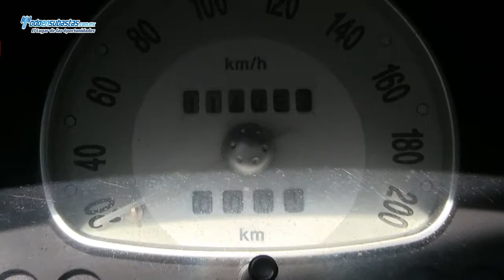Chevrolet / Chevy 3 Ptas. Paquete M A/A / 2005